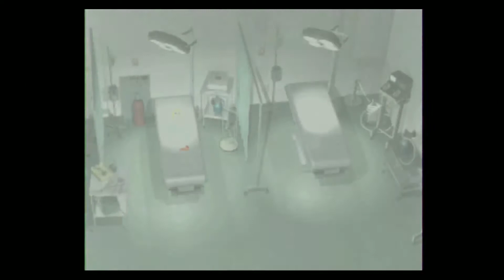Parasite Eve - 01 - Day 1